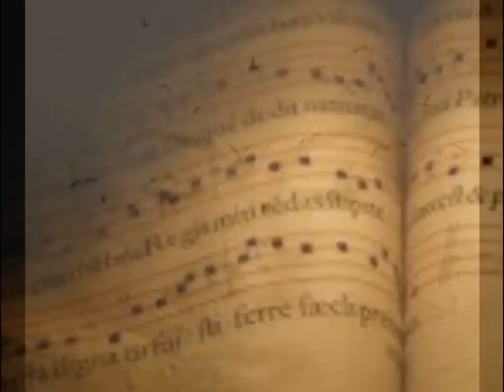ÖMRÜMÜN İSTEGI - SKRUK & ILGAR MURADOV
The Norwegian choir SKRUK and composer Galib Mammadov created a link between Azerbaijan and Norway,  two different musical traditions and cultures. "The Land We Came From" (Landet vi kommer fra) - Azerbaijan Songs is the title of the collaboration between Azeri musicians Brilliant Dadasheva and Ilgar Muradov and SKRUK. Composer Galib Mammadov was project coordinator and music arranger,orchestrato and Siyavush Karimi was co-producer.

Ömrümün Istegi  - Sjelens Portaler -

"hezin mah kimi, sönmez çırah kimi
sevgim gele dile yar

hicran gelip getmez, coşan gönlün dinmez
bunu hiç kim bilmez yar
sensiz yanar yürek susar arzu dinler
döner solgun güle yar
harda galdın harda gözüm intizarda
gayıt baharım tez gel
sevimli gül yarım
şirin arzularım yolunu gözlerem gel

ömrümün gısmeti, sevgimin hesreti, dilimin eseri gel
yoruldu gözlerim, gırıldı sözlerim, silindi izlerim gel

hesret gelbim duvar
açan gülüm solar
ömrüm hazan olar gel"

beste ve düzenleme: siyavuş kerimi
söz: salim haggi*